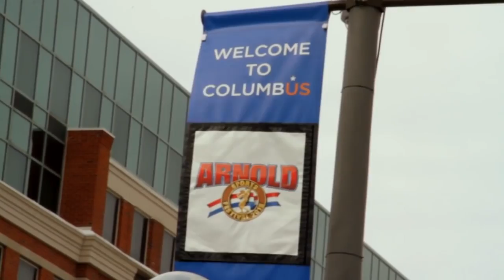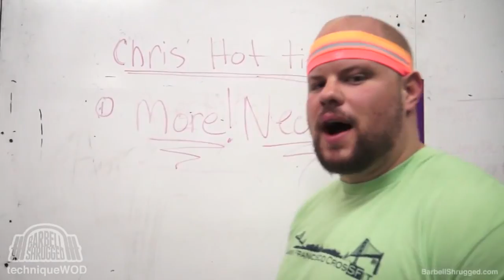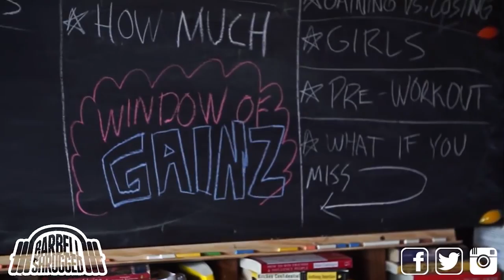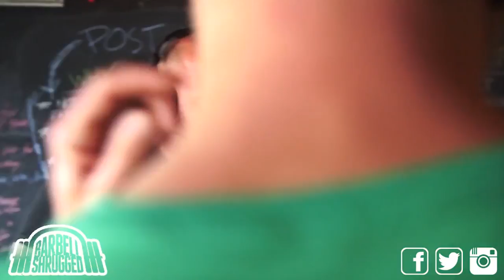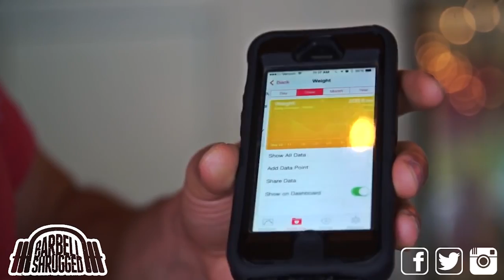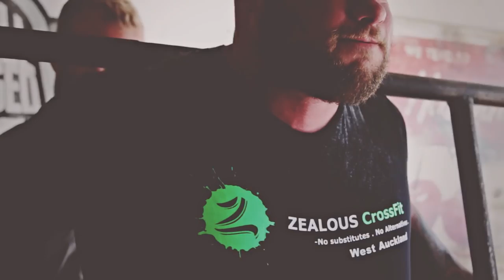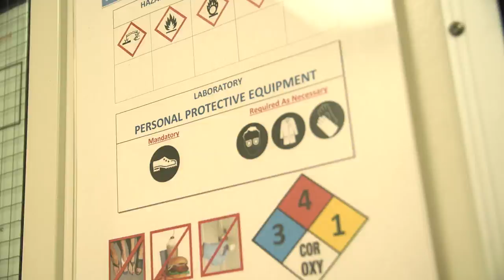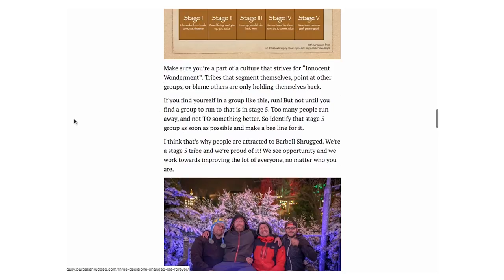Viewer's Top 5 Episodes of Barbell Shrugged